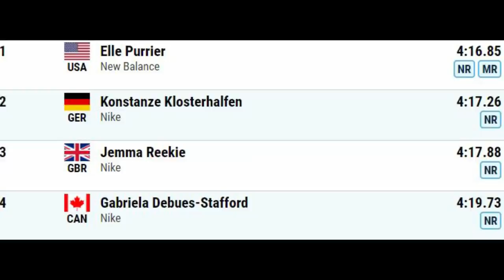2nd Fastest Mile Ever! NEW AMERICAN RECORD! || Elle Purrier's INCREDIBLE 4:16.85 Mile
Elle Purrier just did what I never thought I would see - run a 4:16 mile and take down some of the best athletes in the world in the process.  Before this race, her best time was a 4:24, but 4:16 makes her the 2nd fastest indoor miler in history.  It was a truly incredible performance and I can't wait to watch her perform throughout the rest of the season.